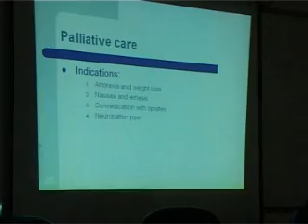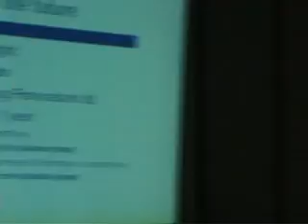Dr. Peter Van Kaunten -- General Practitioner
Cannabis as treatment for - Spasticiteit Cancer  Hiv/AIDS, Glaucoma, Asthma, Parkinsons, Nausea, Pain Multiple Sclerosis.

Medical Cannabis Conference -
Research and Treatment
Israel 2007